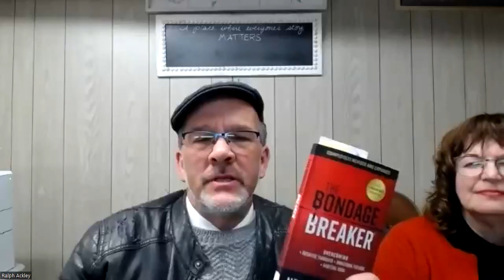Faith, Family & Friends interview with Joel Harmon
Interviews with people from all walks of life and all over the world because everybody's got a story and everybody's story counts!